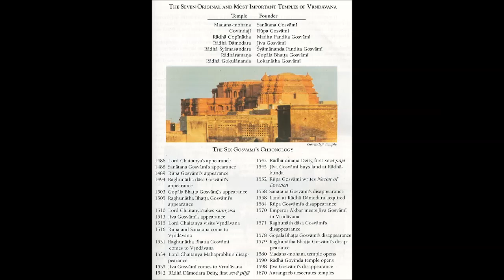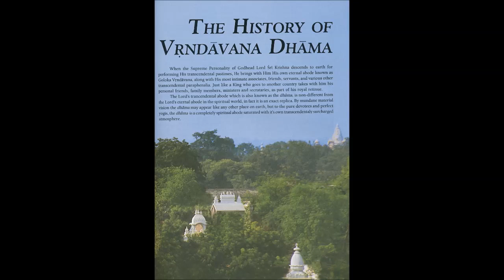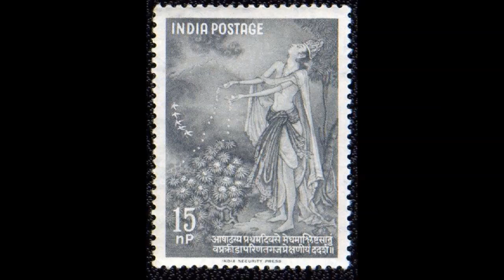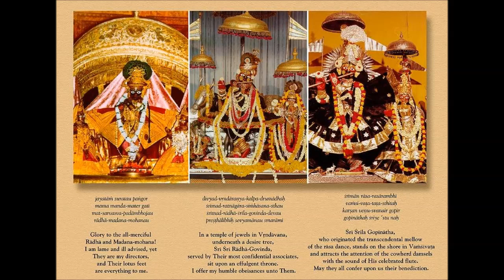Bhagavad-gita As It Is 1972 Complete - 15 - The Yoga of the Supreme Person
TEXT:
This is Mahājana dāsa's narration of the complete "Bhagavad-gītā As It Is - Macmillan 1972 Edition" with original Sanskrit text, Roman transliteration, English equivalents, translation and elaborate purports:

Here are Śrīla Prabhupāda's original books with cover art in PDF, ePUB and Kindle format (PRC). There are also MP3 audio books, high resolution paintings and more: